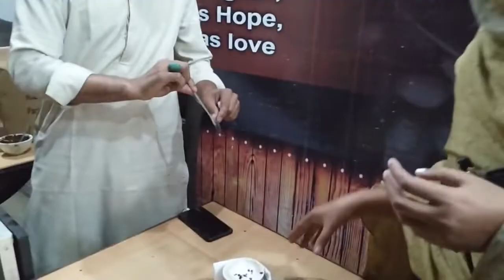coffee making all process making coffee ☕ cappuccino coffee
coffee making#
all process#
coffee making#
zehra sister's vlog#